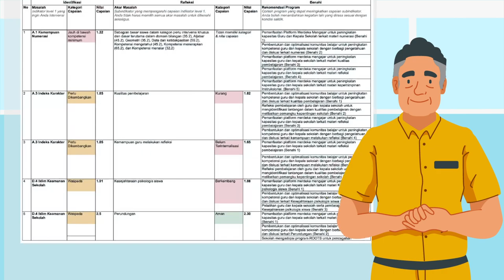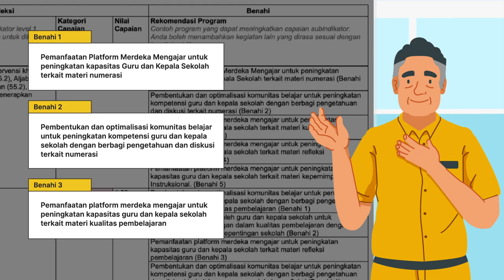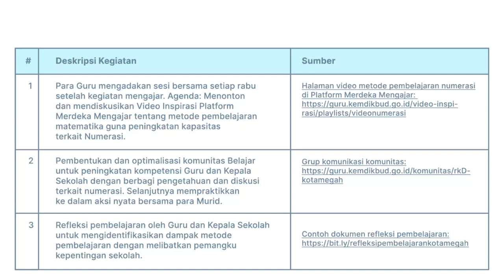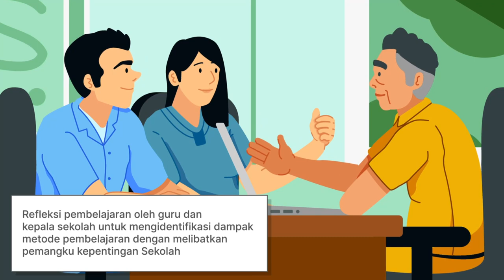Mengenal Fitur Rekomendasi Perencanaan Berbasis Data (PBD)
Halo, SobatSMP! 👋🏻

Kini Rapor Pendidikan telah dilengkapi dengan fitur Rekomendasi Perencanaan Berbasis Data (PBD), berisi rekomendasi langkah-langkah pembenahan yang dibuat khusus untuk Satuan Pendidikan Anda.

Buka halaman untuk informasi lebih lanjut.

Mulai Benahi, Mulai dari Rapor Pendidikan.

Ikuti informasi pendidikan dan kebudayaan melalui kanal berikut:
Laman: kemdikbud.go.id
Sampaikan pengaduan, saran, atau masukan melalui